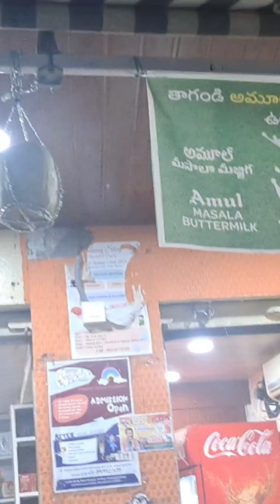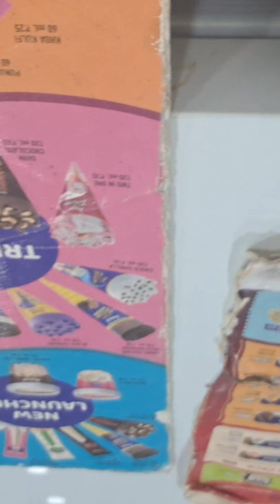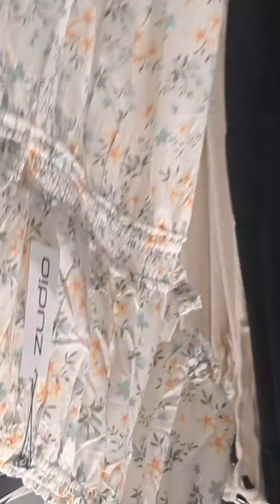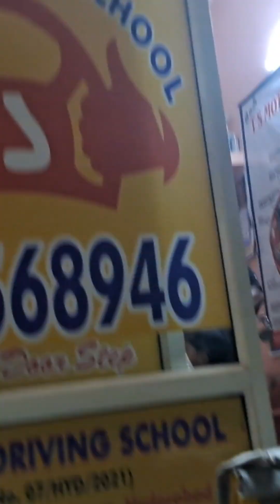A Small Trip With Family || Outing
Highlights:-
Outing with Family
Eating Ice-cream
when to Zoodio
Went to Driving School
Dinner

jhunusadanand_official